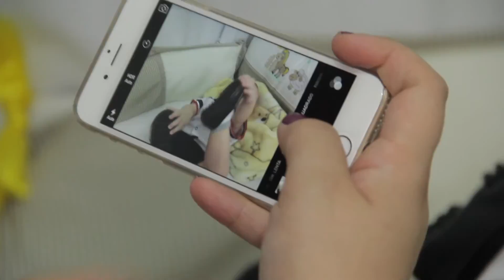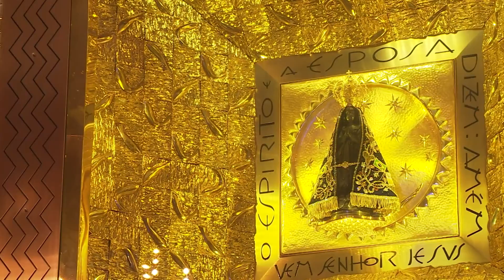Caçador de Mim 24 05 15